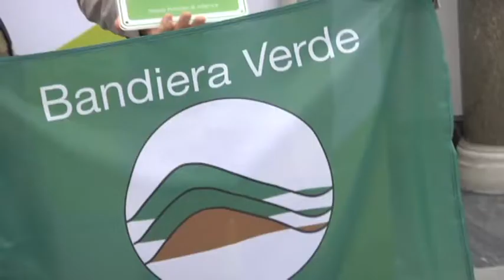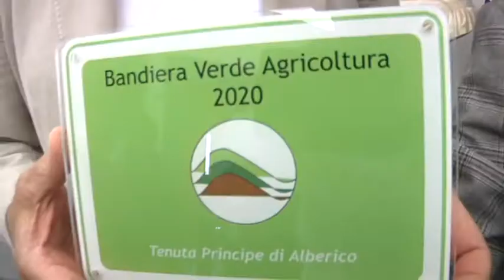La Cia ha assegnato il premio bandiera verde agricoltura 2021 - Canale 10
La confederazione agricoltori italiani ha assegnato il premio bandiera verde, che e' andato al cerveretano Roberto Orchi, direttore generale dell'azienda vinicola “Tenuta di Alberico”.